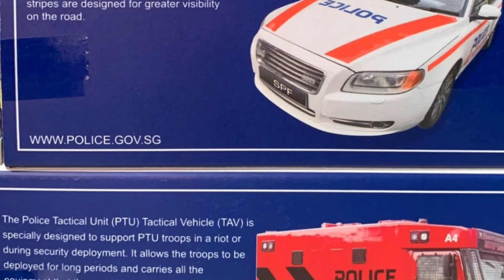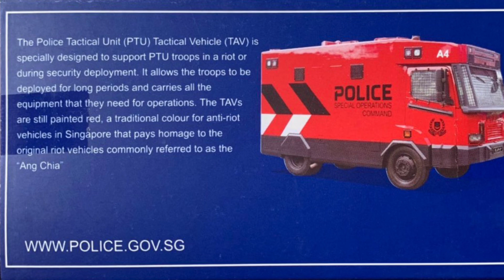Singapore Police Cars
Emergency Response Team Vehicle
Expressway Patrol Car
Tactical Vehicle